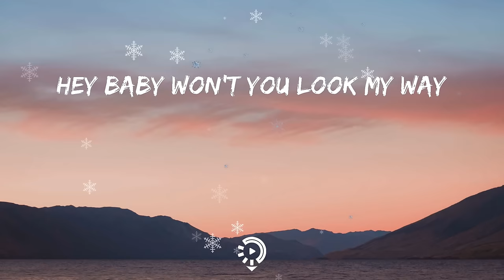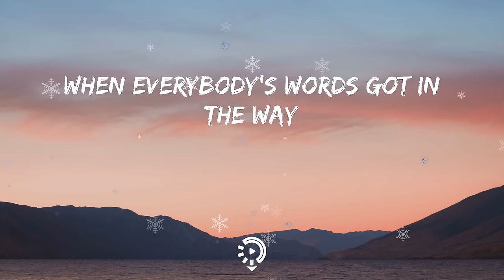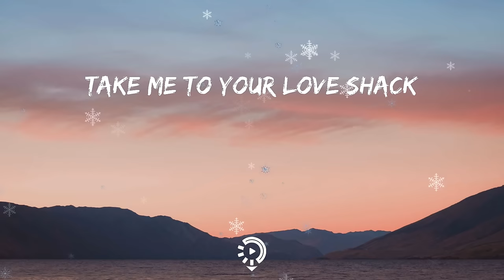Neon Trees - Everybody Talks (Lyrics) | It started with a whisper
Everybody Talks by Neon Trees lyric video

🎙️ Lyrics Everybody Talks by Neon Trees:
00:00 Music
00:02 Hey baby won't you look my way
00:08 I can be your new addiction
00:11 Hey baby what you gotta say?
00:14 All you're giving me is fiction
00:18 I'm a sorry sucker and this happens all the time
00:23 I found out that everybody talks
00:29 It started with a whisper
00:32 And that was when I kissed her
00:35 And then she made my lips hurt
00:39 I could hear the chit chat
00:41 Take me to your love shack
00:44 Mamas always gotta back track
00:51 Hey honey you could be my drug
00:55 You could be my new prescription
00:58 Too much could be an overdose
01:01 All this trash talk make me itchin'
01:04 Oh my my
01:06 Everybody talks, everybody talks
01:11 It started with a whisper
01:13 And that was when I kissed her
01:16 And then she made my lips hurt
01:19 I could hear the chit chat
01:22 Take me to your love shack
01:26 Mamas always gotta back track
01:33 Never thought I'd live
01:35 To see the day
01:44 Hey sugar show me all your love
02:01 All you're giving me is friction
02:07 It started with a whisper
02:10 And that was when I kissed her
02:14 And then she made my lips hurt
02:17 I could hear the chit chat
02:20 Take me to your love shack
02:23 Mamas always gotta back track
02:31 Everybody talks, everybody talks
02:33 Everybody talks, everybody talks
02:42 It started with a whisper
02:48 Everybody talks, everybody talks back

Catch lyric videos and compilations of your favorite songs on Music Cavier. Want to understand the deepest feelings behind your favorite singles? Pop, R&B and hiphop... we got it all.